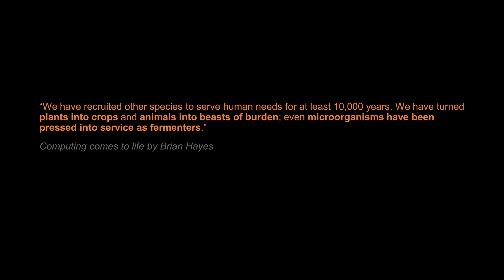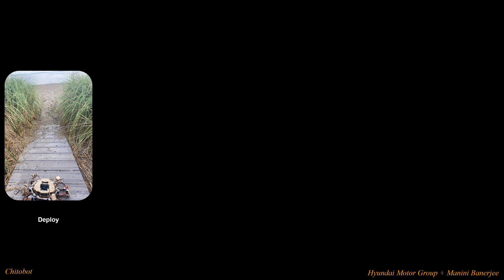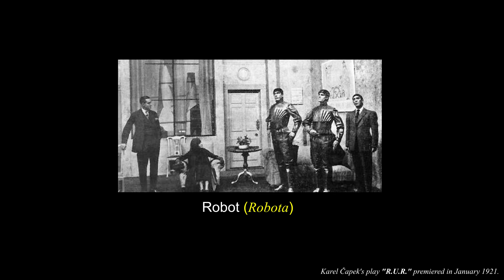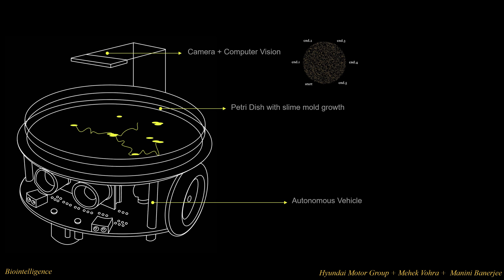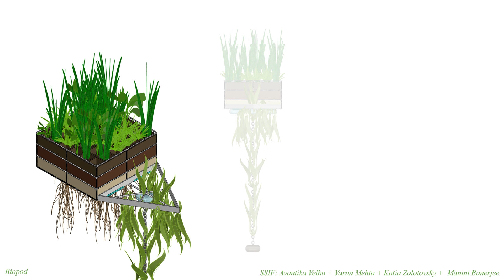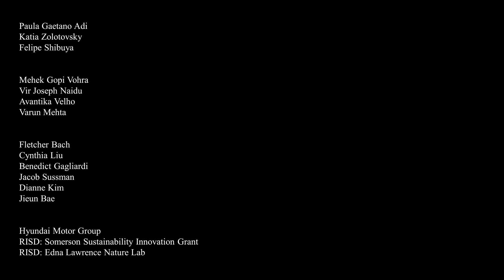Dissecting The Living Machine | Manini Banerjee | TEDxRISD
Manini is a nature and human-centric designer born and brought up in Singapore. Her design practice focuses on integrated robotic design and seeks the commingling of digital and tactile biological media. She imagines a world where technology is more compatible with human life and follows the laws of natural selection. In her talk, Manini will discuss how she strives to find a further symbiosis between genuine and artificial life through bio-hybrid sculptural and robotic research. Manini is a nature and human-centric designer born and brought up in Singapore. Her design practice focuses on integrated robotic design and seeks the commingling of digital and tactile biological media. She imagines a world where technology is more compatible with human life and follows the laws of natural selection. In her talk, Manini will discuss how she strives to find a further symbiosis between genuine and artificial life through bio-hybrid sculptural and robotic research. This talk was given at a TEDx event using the TED conference format but independently organized by a local community.